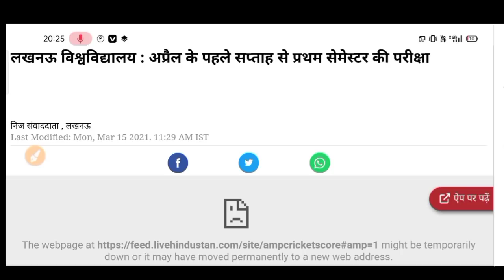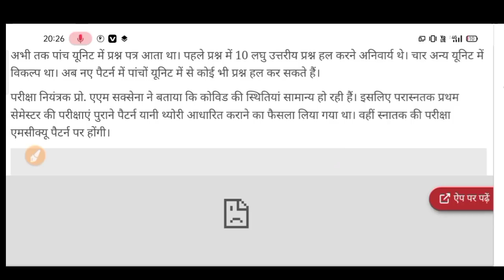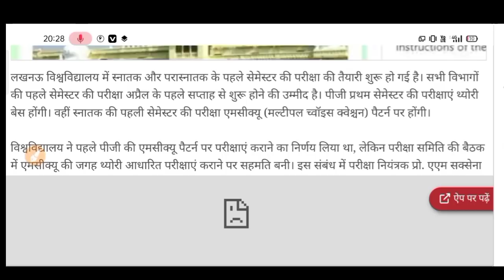Under Graduate And Post Graduate Exam Date 2021 | University Exam 2021